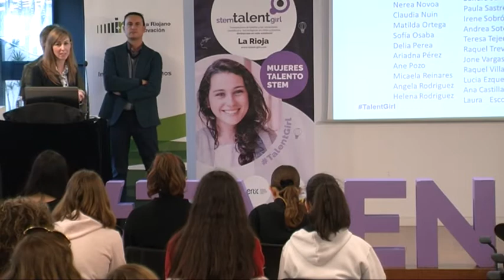Entrega de diplomas y clausura del acto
Rubén Martínez García. Fundación ASTI.